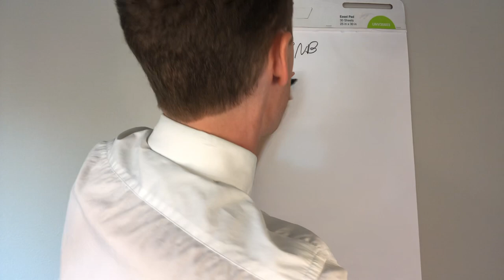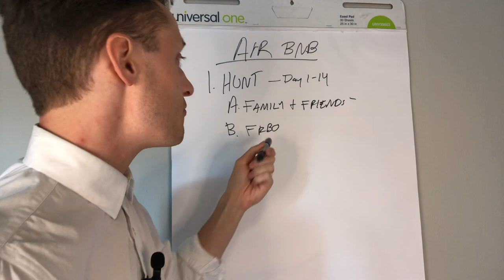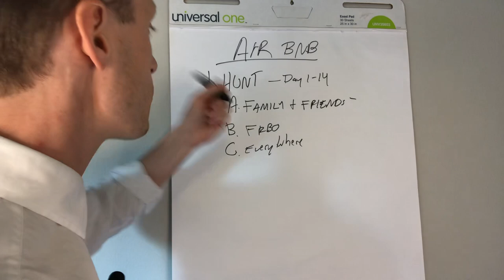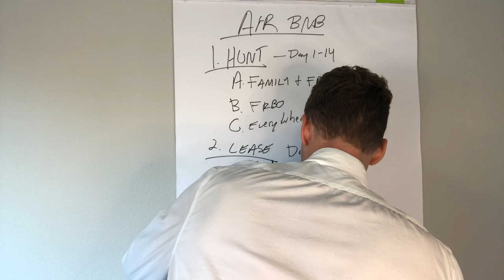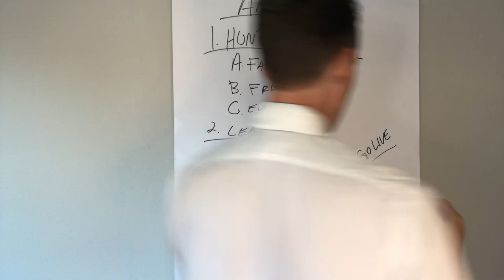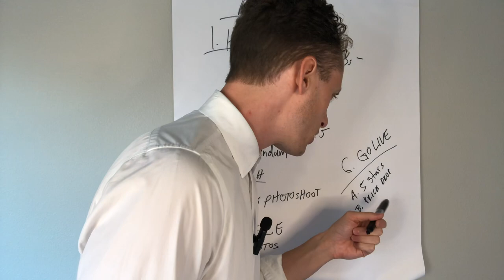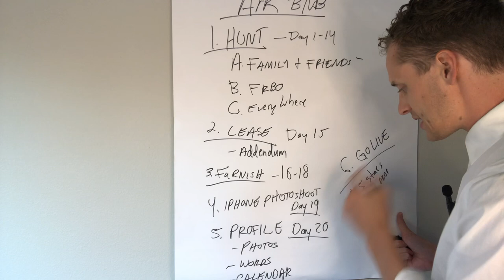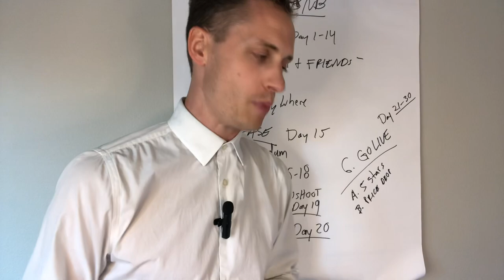How to Cashflow your FIRST Airbnb listing in less than 30 Days EVEN if you don’t own a house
Here’s the exact method I used to launch my very first airbnb property.

You can get started in less than 30 days.

1. Hunt down a property
2. Sign rental lease with Home Owner
3. Furnish on a budget
4. iPhone photo shoot
5. Create your profile
6. Go LIVE!!!